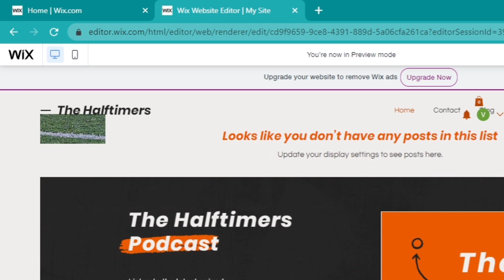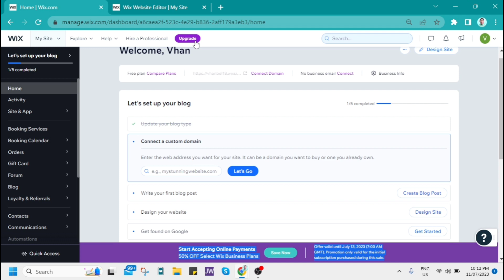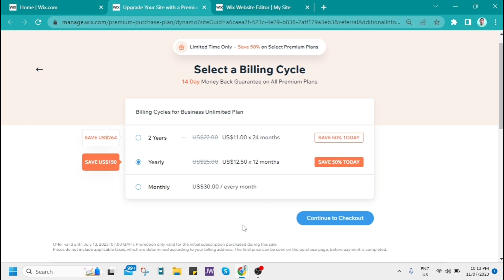How To Remove Wix Logo From Website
In this video you will learn how to remove Wix logo from website.